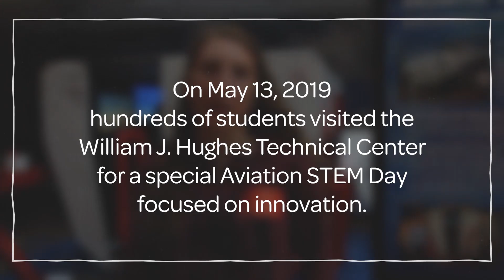Innovation at Play at Aviation STEM Day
The FAA is inspiring the future aviation workforce by supporting student education and outreach events like ACE Camps and STEM expos. See what a few students had to say about their visit to the William J. Hughes Technical Center for a special Aviation STEM Day focused on innovation on May 13, 2019.